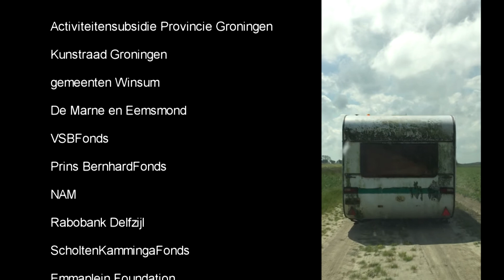Hände Hoch, Cowboy!